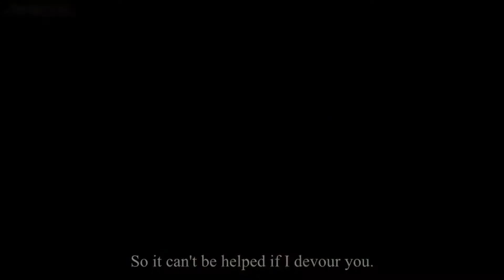「AMV Mix」Des animes monstrueux avec des combats monstrueux